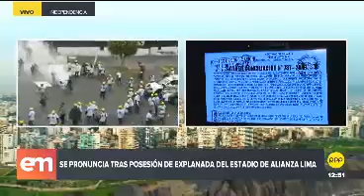ALBERTO SANTANA "NO ESTAMOS QUITÁNDOLE NI UN METRO CUADRADO A ALIANZA LIMA"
ALBERTO SANTANA

"NO ESTAMOS QUITÁNDOLE NI UN METRO CUADRADO A ALIANZA LIMA"

Expresan su posición. Tras intentar tomar el estadio 'Matute' por la fuerza, la iglesia evangélica 'El Aposento Alto' brindará una conferencia de prensa este martes para explicar su posición y sustentar la supuesta compra del terreno ahora en discordia con Alianza Lima.

"Personas naturales nos ofrecieron vender un terreno vecino a Alianza Lima. Nosotros adquirimos estos lotes, no son de Alianza Lima porque no están en registros públicos", dijo el pastor Alberto Santana, líder de 'El Aposento Alto'.

"Nosotros no le estamos quintado a Alianza Lima ningún metro cuadrado", recalcó el pastor evangélico. Además, compartió el audio de Susana Cuba, antigua administradora del club íntimoquien en una entrevista con RPP Noticias confesó que la explanada de Matute​ nunca le perteneció a la institución blanquiazul.

"Ni bien compramos la propiedad le hablamos al club, pidiéndole que nos dejen entrar a nuestra propiedad y no nos contestaron. Nunca nos sentamos a conversar con Renzo Ratto, es lamentable. Nosotros como iglesia decidimos ingresar", agregó el líder religioso.

"Pintamos las paredes (donde estaban los murales de las viejas glorias de Alianza Lima y el escudo) porque es lo que haría cualquiera con su propiedad. Las pintamos de blanco como símbolo de paz y amor", justificó Alberto Santana sobre el abrupto ingreso de sus fieles.

El Aposento Alto pagó 600,000 dólares americanos por los terrenos (300,000 por cada uno) en disputa. Estos inmuebles fueron comprados a Julio Picino Saquicuray Pérez y sus respectivos títulos presentados el viernes 24 de junio del 2016 a las 4:00 p.m.